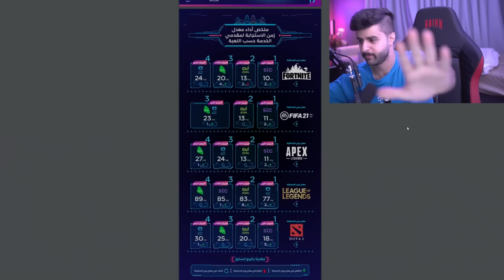عودة الماضي !! اليوتيوبرز العرب بسيرفير وحده كلهم 🤯🔥!! (UHC ماينكرافت 😍!)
مونتاج:
سناب :
a7med.mq